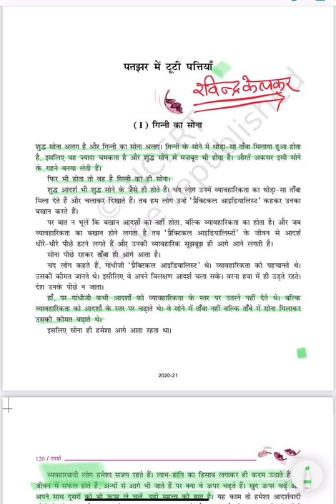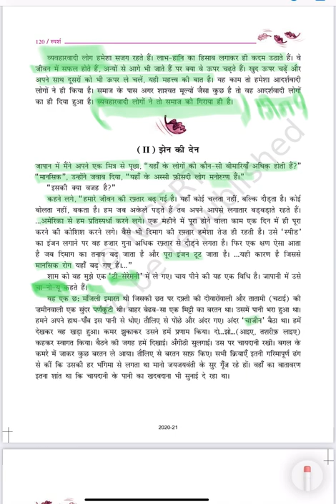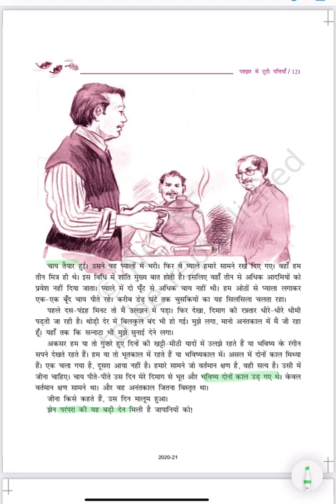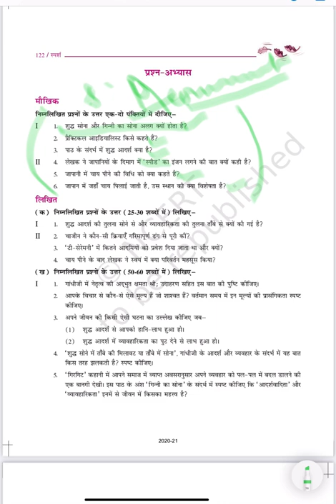झेन की देन' पाठ व्याख्या! Zen Ki Den Class X - Learn Zen Ki Den Easily and Effectively.